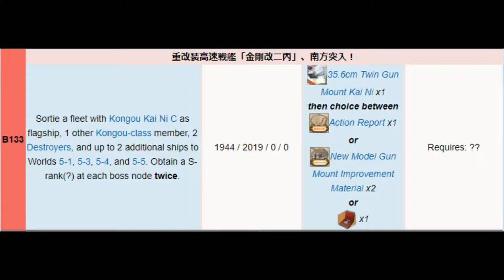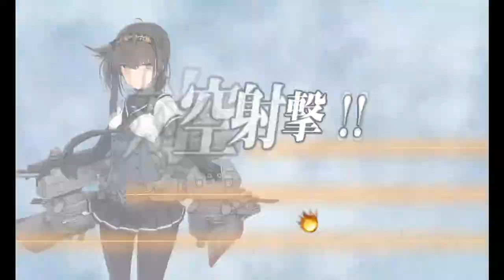Kantai Collection Guide [Quest B133] World 5-4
Getting to the boss can be a bit touchy but otherwise an easy set of S ranks.